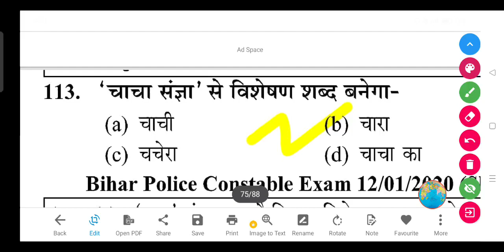'चाचा संज्ञा' से विशेषण शब्द बनेगा-